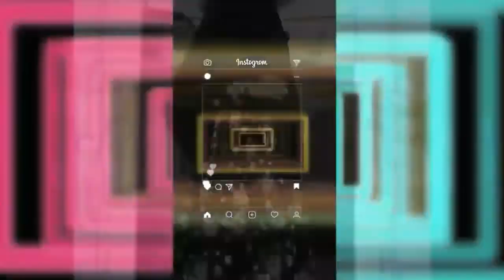Mukena Model 2022 Terbaru Kekian Dan Mewah